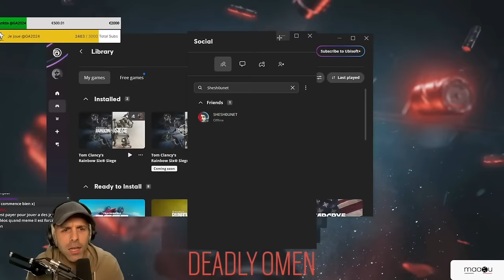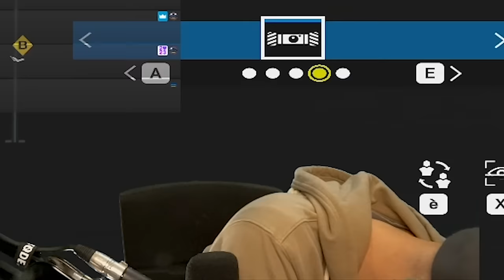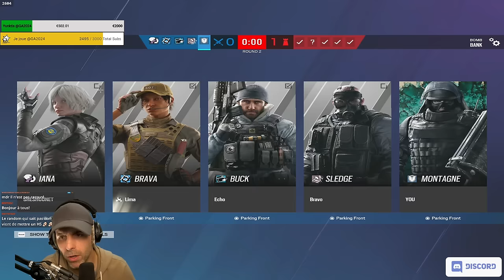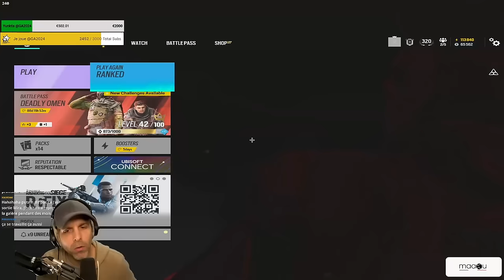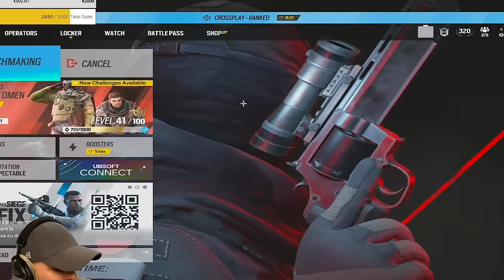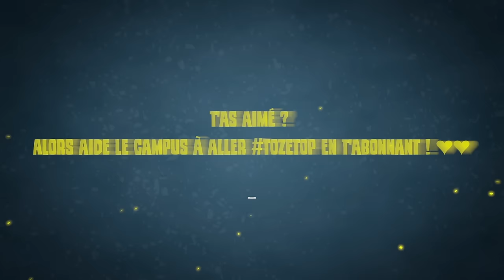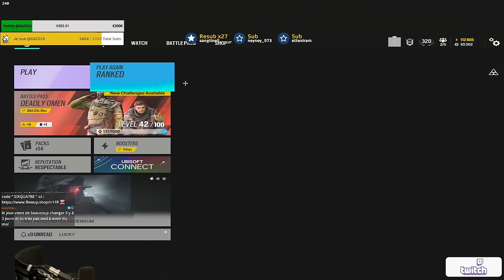LE PIRE JOUEUR Rainbow 6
Mon dieu, c'est une catastrophe.

▬▬▬▬▬▬▬▬▬▬🔥 MES RÉSEAUX 🔥▬▬▬▬▬▬▬▬▬▬

▬▬▬▬▬▬▬▬▬▬🔥COMMUNAUTE🔥▬▬▬▬▬▬▬▬▬▬